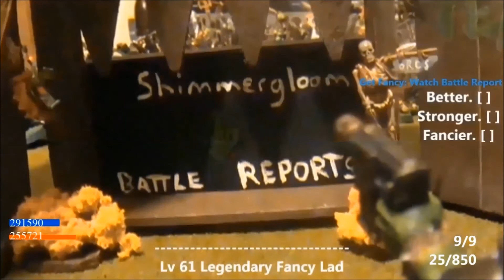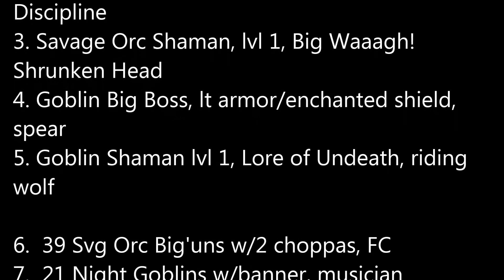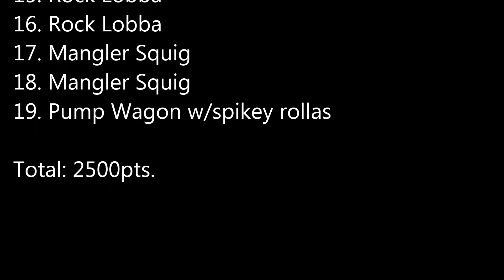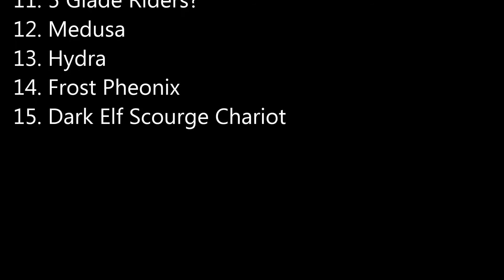Shimmergloom Battle Reports #58: Orcs and Goblins vs Khaine Elves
Game 1 of a 3 game 2500pt tournament from December 2014.